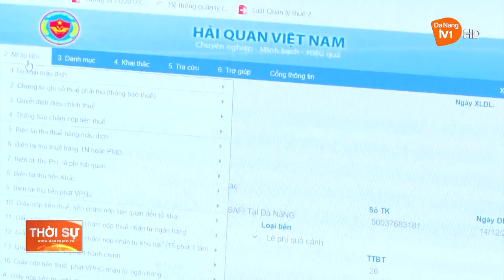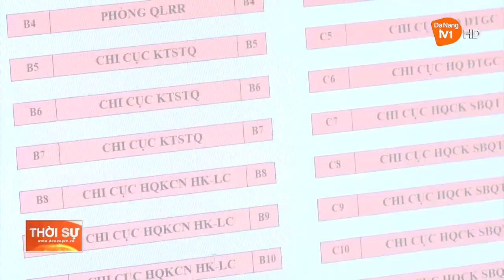MỞ RỘNG THỊ TRƯỜNG, GIỮ ĐÀ TĂNG TRƯỞNG CHO XUẤT KHẨU